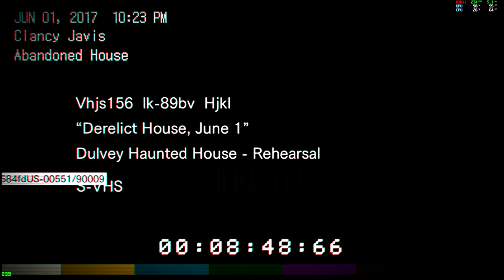Resident Evil 7 Playthrough - Part 02 [PC] [1440p]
Part of my Resident Evil 7 playthrough on PC.

Want more information about the game in this video, or perhaps you'd like to pick up a copy for yourself? The links below will take you to the game's pages at well known stores (these stores get games directly from the publishers/developers, so purchasing from them supports the people who made the game):